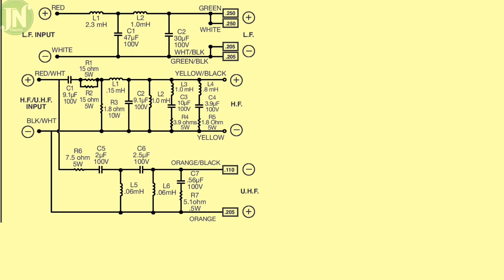Bose 901 Vs JBL 880 series compared array speaker chosen by you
Two array speakers that are physically almost the same but both have many differences, especially in terms of performance, price and power capacity.

this is not the JBL L100 speaker but the less well-known JBL Array 880 to the general public.

Versus

The bose 901 series V array speaker, which is widely known in the world community for looking very scary.